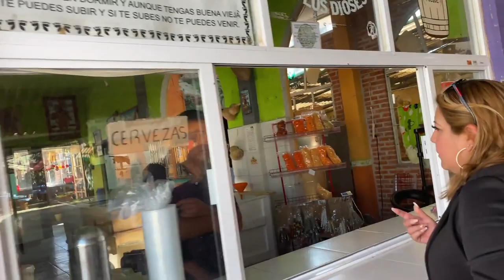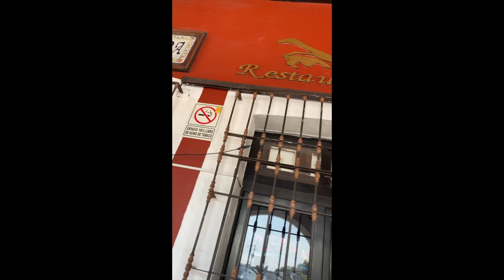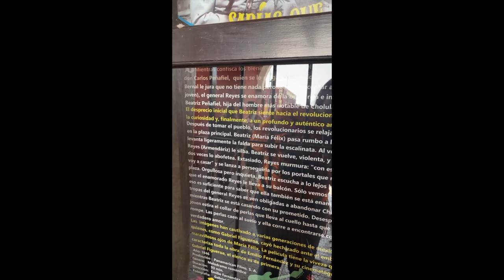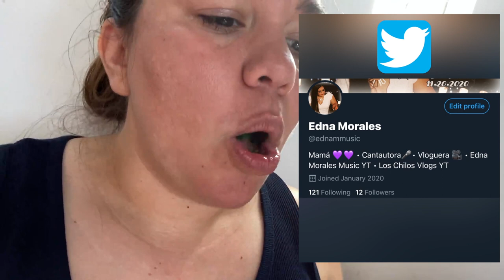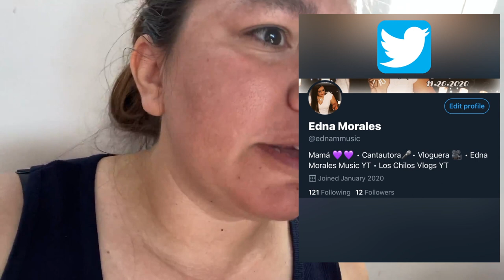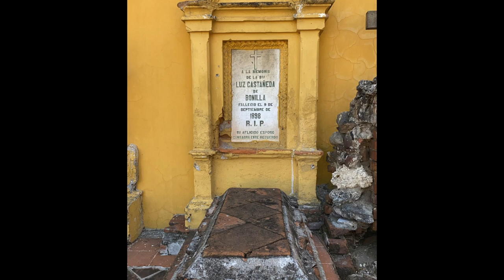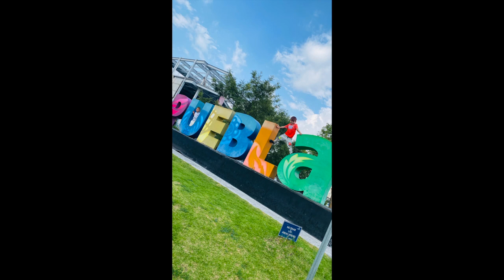Conocimos Cholula Puebla 😍 - Los Chilos Vlogs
Hola samigos y samigas!